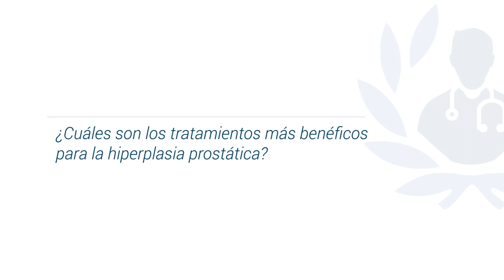¿A qué edad debo revisar la próstata?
La hiperplasia prostática es una condición que afecta principalmente a los hombres generalmente después de los 40 años. Se caracteriza por un aumento del tamaño de la próstata, lo que puede generar obstrucción en la salida de la orina.

El Dr. Juan Pablo Moncada es egresado como Médico Cirujano de la Universidad Nacional de Colombia (UNAL), misma institución que avala su Especialidad en Urología.

1.- 0:06 ¿Qué es la Hiperplasia Prostática?
2.- 0:40 ¿Qué causa la Hiperplasia Prostática?
3.- 1:19 ¿Cómo saber si tengo Hiperplasia Prostática?
4.- 2:23 ¿Cuáles son los tratamientos más benéficos para la Hiperplasia Prostática?